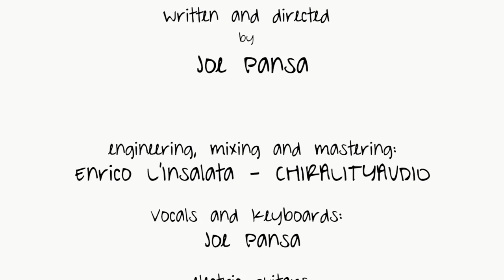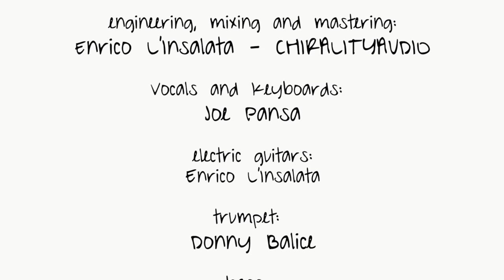Joe Pansa - Why you?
Tutto ciò che puoi immaginare è reale!

Ringrazio col più profondo del cuore Enrico L'Insalata e ChiralityAudio per l'impegno e la dedizione (soprattutto spaziotemporale ahahahhahah), Donny Balice-Trumpet per la meravigliosa tromba, Domingo Bombini per la parte di basso e Giovanni Fortunato Angelini per la parte di batteria. La canzone con voi è letteralmente un'altra cosa!
Infine ringrazio Giuseppe Aversa Drone per la sua totale disponibilità e fiducia in ogni singolo progetto che realizzo. Il tuo sostegno c'è sempre stato e questo mi riempie di gioia.
Questa canzone è dedicata a me e a tutti voi.
A tutti quelli che nonostante tutto vanno dritti per la loro strada con coraggio e determinazione proprio quando tutto sembra ormai perduto.
Guardate, condividete.
Spero di donarvi un pò di bellezza, buona musica e un pizzico d'arte che non può mai, mai, mai mancare.

Here you can buy the digital version of my last Ep "What's Matter?"